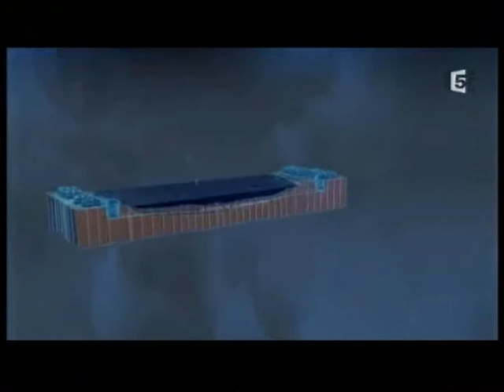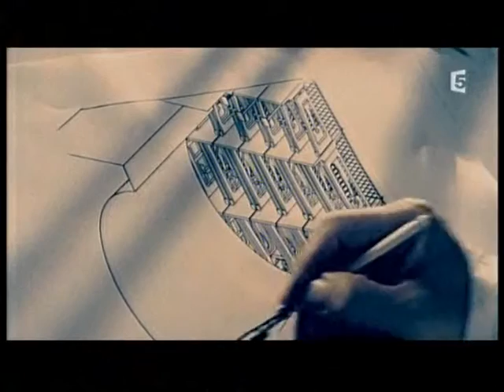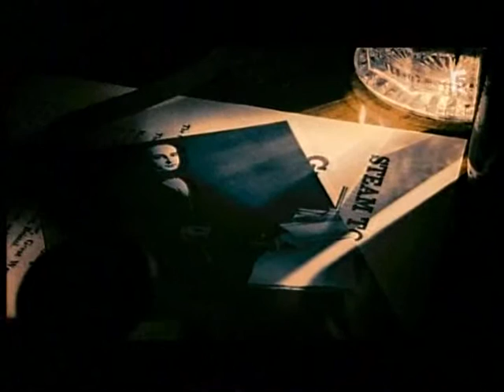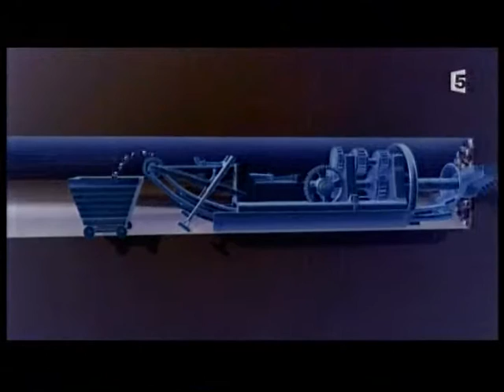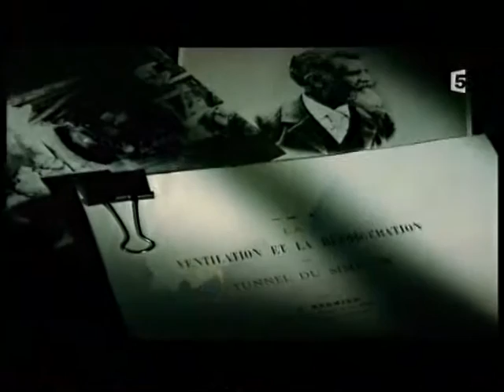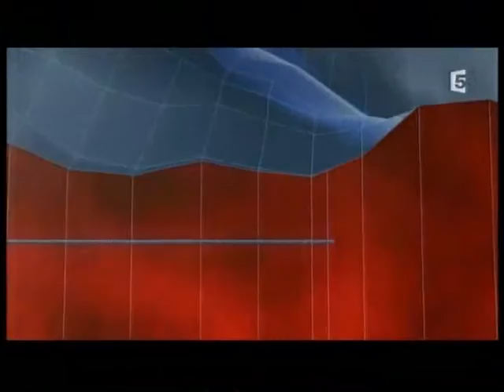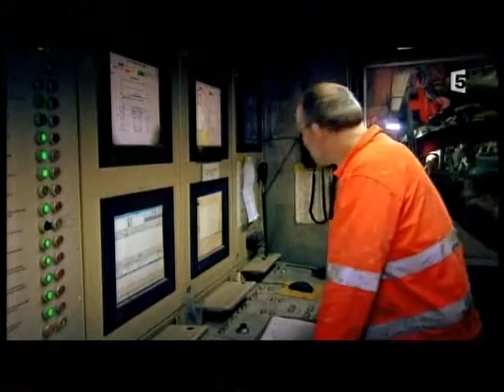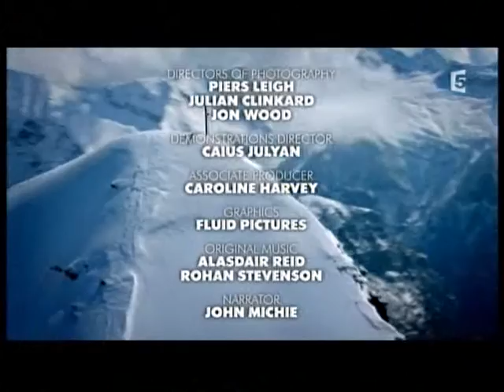[SUPERSTRUCTURES] Les tunnels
Je ne possède pas les droits pour ces émissions